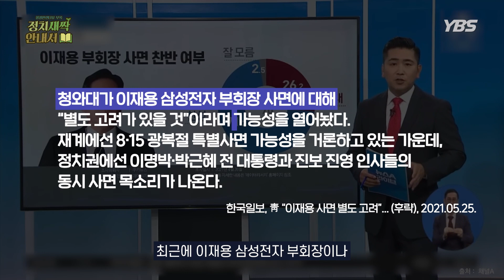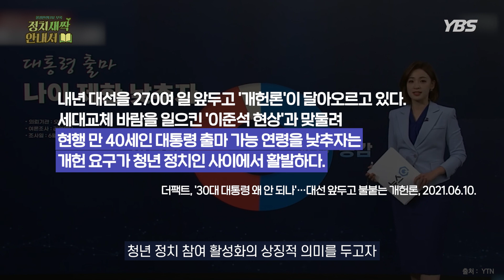[청정한인터뷰] 청정한인터뷰 부록: 정치새싹 안내서 - 2편 II 대통령이 되기 위한 공식이 있다? / 대선 출마에 나이 제한이? / 내년 대선을 알아보다! ll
오랜만에 확 바뀌어 돌아온 청정한인터뷰 시즌 2😁
이번엔 1년도 채 남지 않은 대통령 선거에 대해 알아볼까요? 대선 과정부터 대통령이 되는 필수코스(?)까지 살펴봅니다. 정치뉴스가 두려운 정치 새싹들을 위한 친절한 안내서🙌🙌

+ 다음 주인공 예고편까지!

PD: 서문다빈, 남지수
기자: 엄정호

*촬영 인력은 최소 인원으로 진행되었으며 모두 방역 수칙을 엄수했습니다.